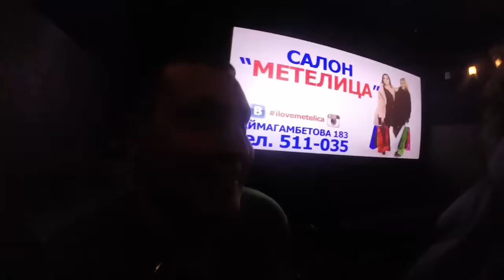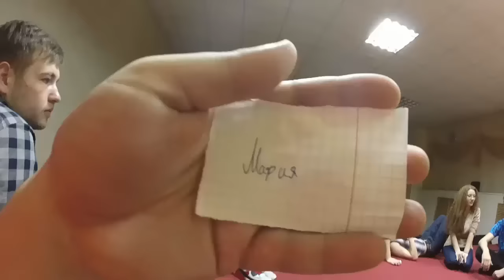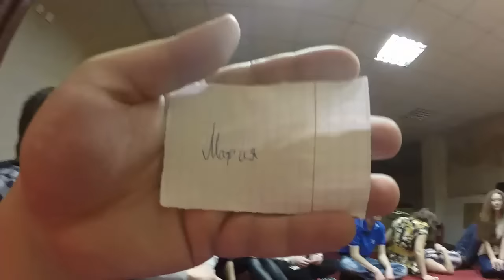VLOG, мой обычный день!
Играем в игру мафию!  Костанай